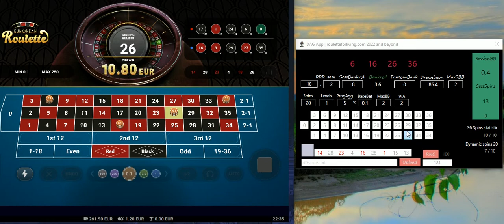DAG App | Sess. #17 | Vulcan Vegas Casino | online roulette systems & strategies, not easy but done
Session was not easy, but following predictions from DAG app I ended up again in profit.
Vulcan Vegas Casino | DAG App | online roulette systems & strategies